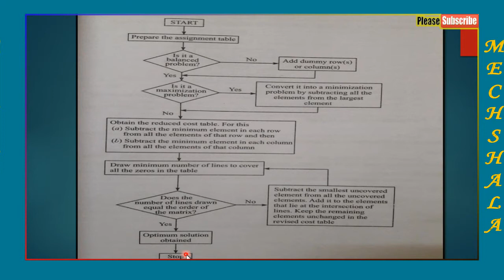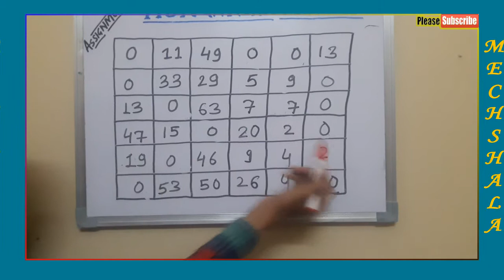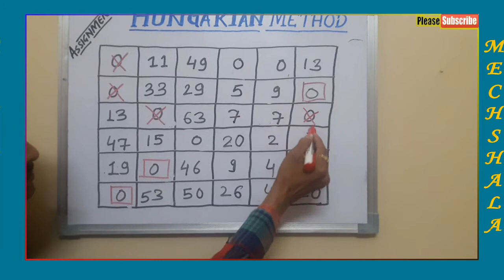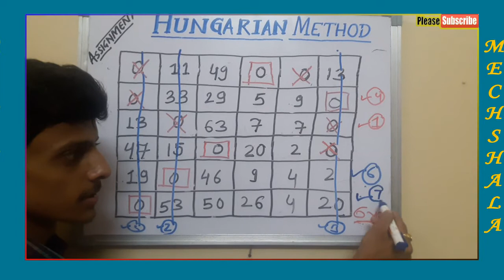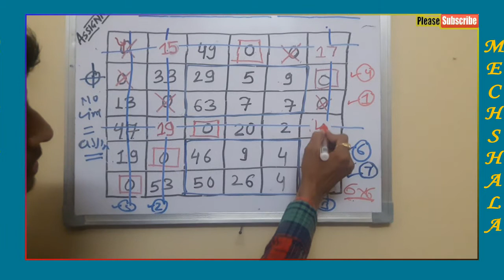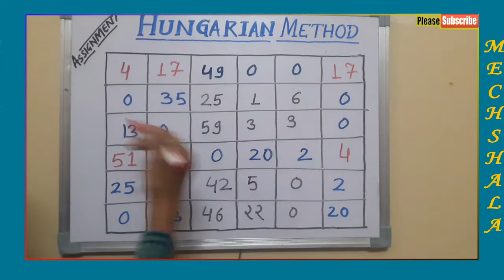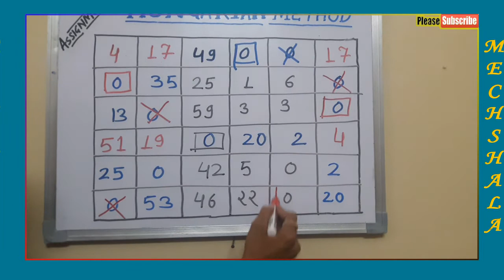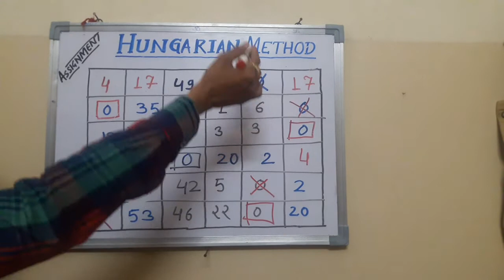Hungarian method |assignment problem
hungarian method to solve assignment problem in operartion research in hindi.
The Hungarian method is a combinatorial optimization algorithm which was developed and published by Harold Kuhn in 1955. This method was originally invented for the best assignment of a set of persons to a set of jobs. It is a special case of the transportation problem. The algorithm finds an optimal assignment for a given “n x n” cost matrix. “Assignment problems deal with the question how to assign n items (e.g. jobs) to n machines (or workers) in the best possible way. […] Mathematically an assignment is nothing else than a bijective mapping of a finite set into itself

To solve the problem we have to perform the following steps:

Step 1 – Subtract the row minimum from each row.
Step 2 – Subtract the column minimum from each column from the reduced matrix.
tep 3 – Assign one “0” to each row & column.

The rule to assign the “0”:

- If there is an assignable “0”, only 1 assignable “0” in any row or any column, assign it.

- If there are more than 1, leave it and proceed.

This rule would try to give us as many assignments as possible.

Now there are also cases where you won’t get an optimal solution for a reduced matrix after one iteration.

hungarian method

Step 1 – Assign one “0” to each row & column.

Step 2 – Tick all unassigned row.

Step 3 – If a row is ticked and has a “0”, then tick the corresponding column (if the column is not yet ticked).

Step 4 – If a column is ticked and has an assignment, then tick the corresponding row (if the row is not yet ticked).

Step 5 - Repeat step 5 and 6 till no more ticking is possible.

Step 6 – Draw lines through unticked rows and ticked columns. The number of lines represents the maximum number of assignments possible.

Step 7 – Find out the smallest number which does not have any line passing through it. We call it Theta. Subtract theta from all the numbers that do not have any lines passing through them and add theta to all those numbers that have two lines passing through them. Keep the rest of them the same.